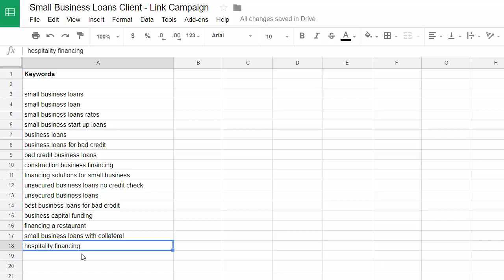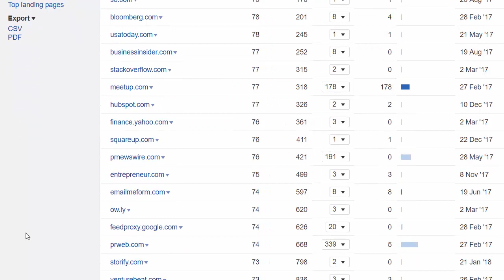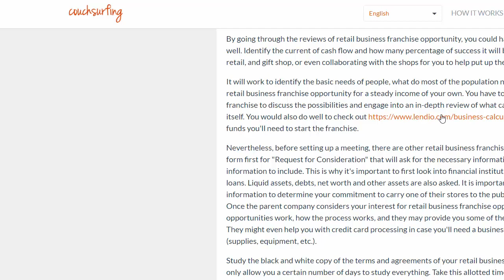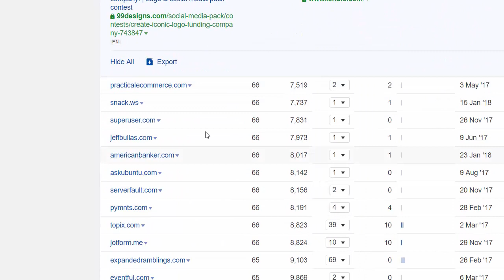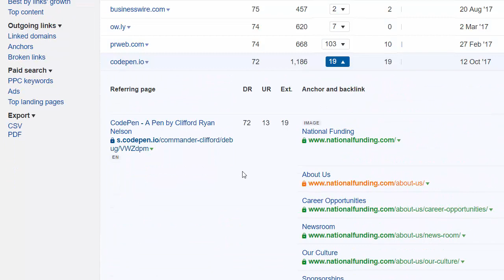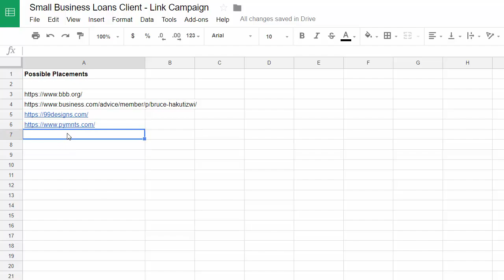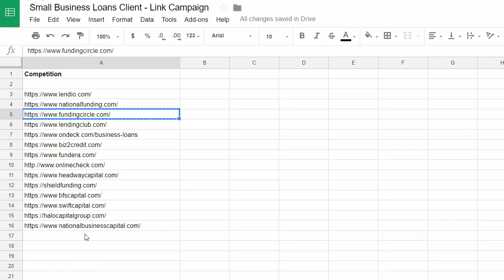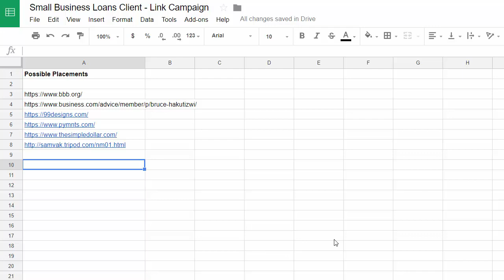Module 6.3 - Finding Low Hanging Fruit - Part One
There’s no limit to how far you can build your list out. Ahrefs is awesome. You can readily see if a company of interest has their “A” game going on. If there are a lot backlinks, simply click the link to referring domains. This makes it much easier to start the process. Every website backlink has a story to tell. Pay attention and watch how I navigate the concourse. You’ll learn a lot from this video, as you will all of them. Sometimes you’ll find dummy links—black hat stuff. Avoid the dead fruit and go for the good, low-hanging fruit. This just shows that not every company is making sure their links are all legit.